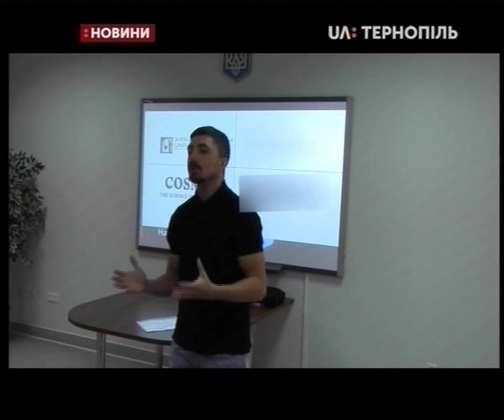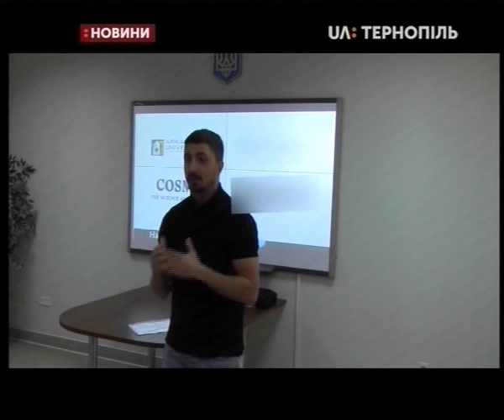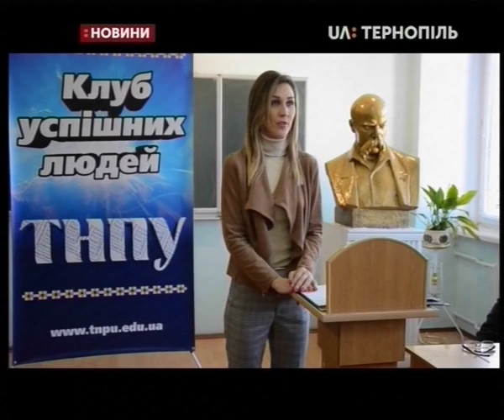08.10.2019. Новини. 20:30